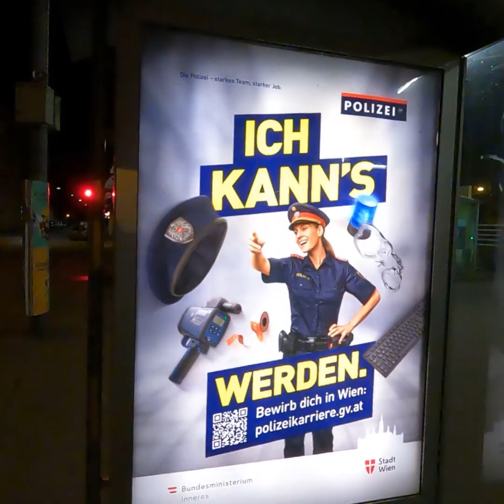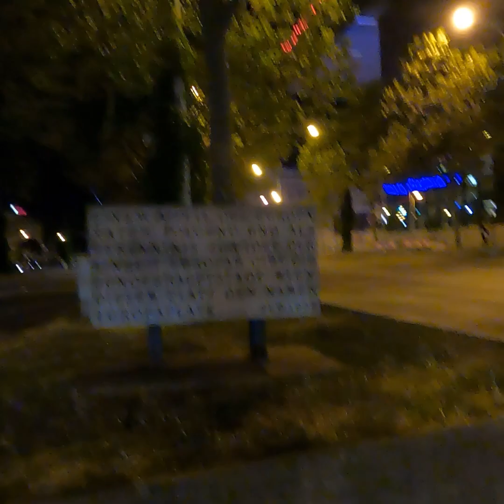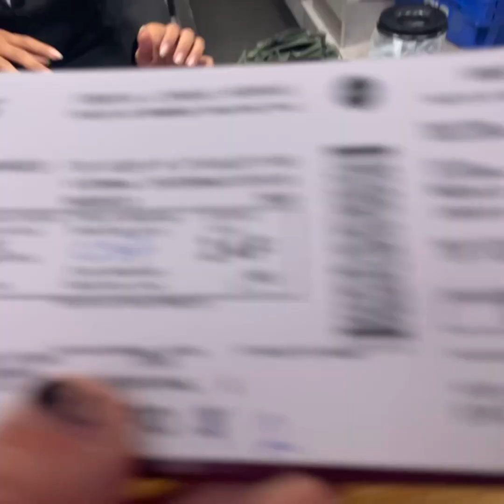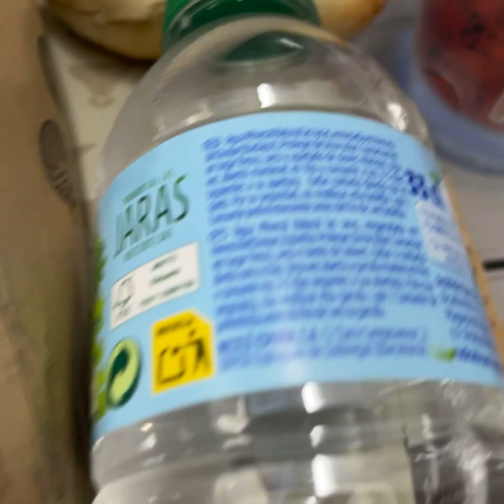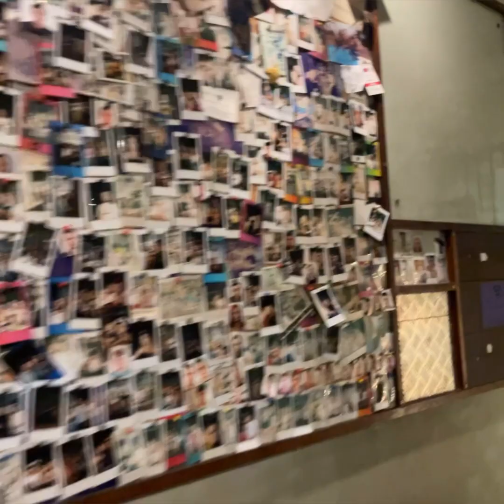Rio de Janeiro starts Crazy 🇧🇷hitchhiking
This is my Journey 🥰Brasil I m back 🇧🇷💪🏻✈️